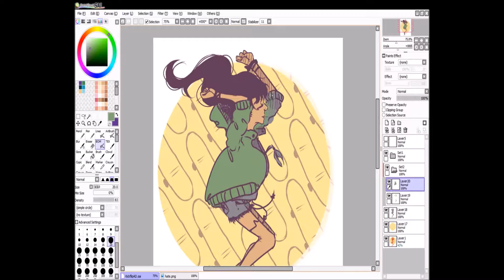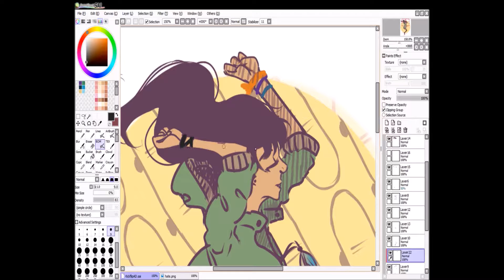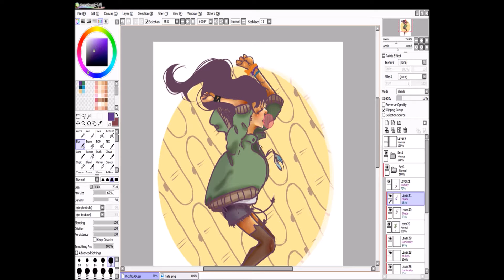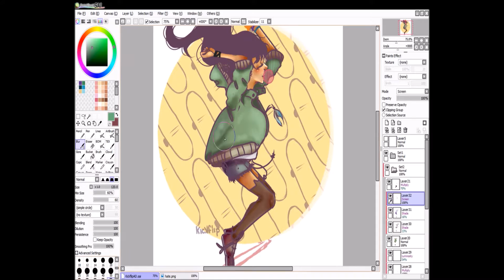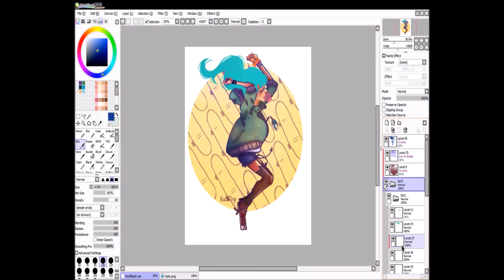Kickflip-Speedpaint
really short, but it exists
im going to be more consistent i promise//

elapsed time 1hr

music